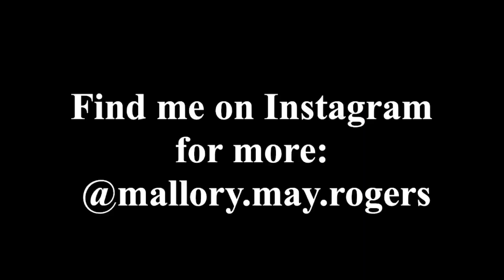Why I Chose to Shut Down my Profitable Business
I once ran a profitable business, but in the end, I decided it wasn’t worth it. In this video I explain why profit doesn’t necessarily equal success, and what I learned from that experience.